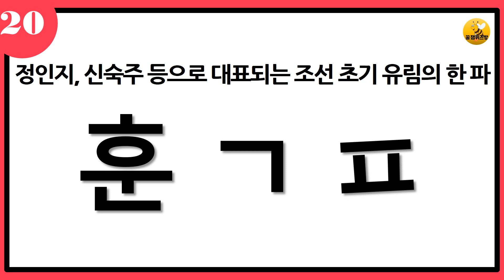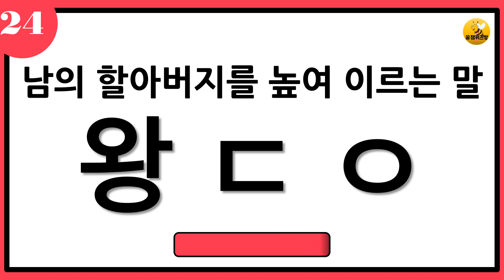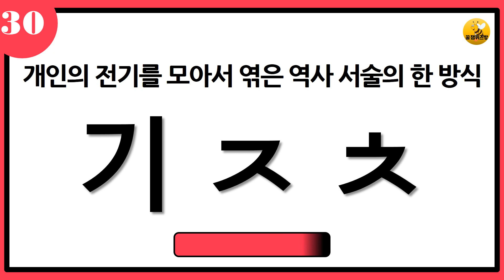[일반상식 2편] 초성퀴즈 - 단어 테스트 20문제 뇌훈련 게임, 자음퀴즈, 치매테스트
1. 맞춘 문제 개수를 댓글로 알려주세요!!
3. 알람 설정도 해주시면 새로운 영상을 바로 보실수 있습니다.
4. 오늘도 꿀잼퀴즈방 과 함께 즐거운 시간되세요
5. 15개이상 두뇌천재/12개이상 금메달/10개이상 은메달/10개이하 동메달